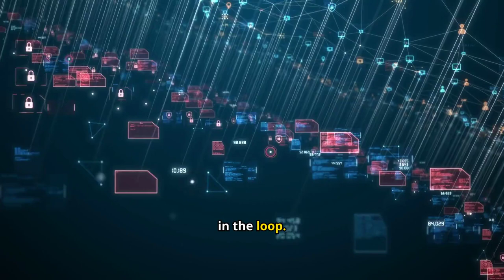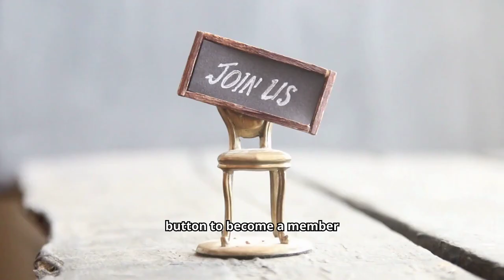Discover Our EXCITING NEW MEMBERSHIP OPTIONS! 🎉 Unlock Exclusive Benefits ⭐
Welcome to Better Me Transformation! In this video, we're thrilled to introduce our brand-new membership options designed to enhance your personal growth journey. Whether you're looking for exclusive content, community support, or special resources, we’ve got something for everyone!

What You’ll Learn:
🌟 Membership Tiers: Explore the different levels of membership and the unique benefits of each.

🎁 Exclusive Content: Get a sneak peek at the exciting resources and materials available only to members.

💬 Community Perks: Find out how you can connect with like-minded individuals and gain support on your journey.

🔥 Limited-Time Offers: Discover special promotions available for new members!

Join us as we elevate your experience and help you achieve your goals with tailored support.

Consider donating to support the creation of more inspiring content.

💰 Take the next step towards wealth creation! Consider diversifying your financial portfolio by investing in gold, a timeless asset for long-term security.

💰💰 Earn $40 Just for Giving Airbnb Hosting a Try – Start Today!